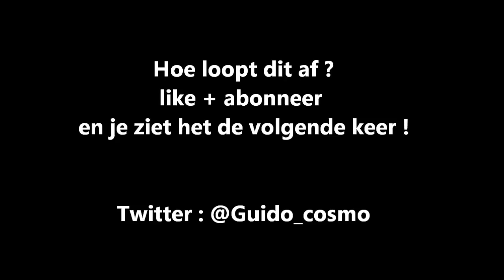The Kingdom Hertog Cosmo #4 Nog Een Dorp ??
Hey kijkers van duffygamess leuk dat jullie naar deze video kijken

hiervoor heb ik samen met een vriend een gamekanaal gehad
we zijn alle bij solo verder gegaan.
vind jij dit een leuk kanaal ?
en vergeet niet een groen duimpje achter te laten en een reactie.